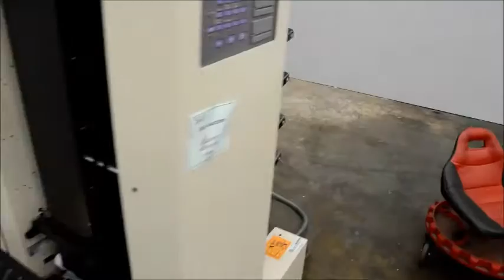Duplo DC 10000S 10 Bin Vacuum Feed Bookletmaking System w/ DBM 200 Bookletmaker